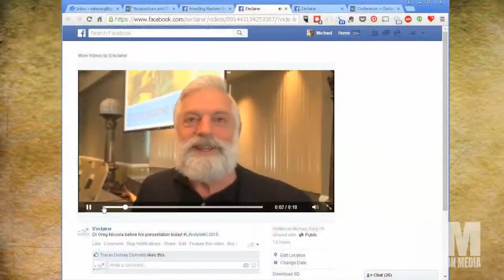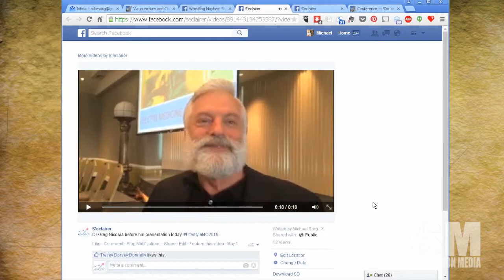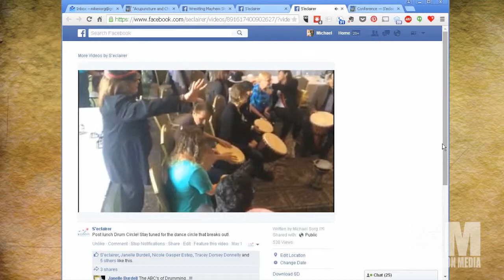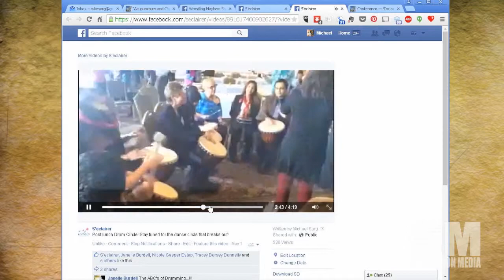Basic Sorganomics:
Today we look back at the Lifestyle Medicine Conference and how we did video and social media on a budget.

Find out more at Seclairer.com.

MP3 Download